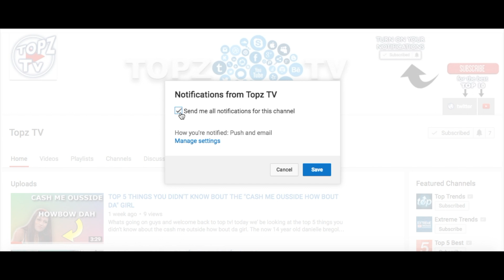WHY DID ANTHONY LEAVE SMOSH?!!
What's going on guys and welcome back to Topz Tv where today we will be taking a look at exactly why Anthony left Smosh! I'm pretty certain we all know Smosh but sadly it will never be the same again! Hope you guys enjoy!!

SONGS USE:
►Tomas Skyldeberg - Sole Of Time